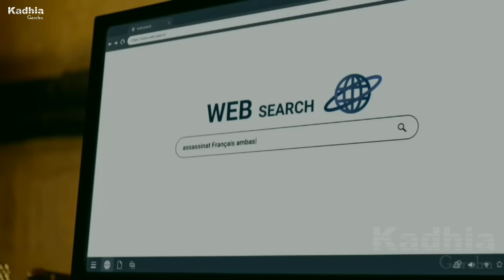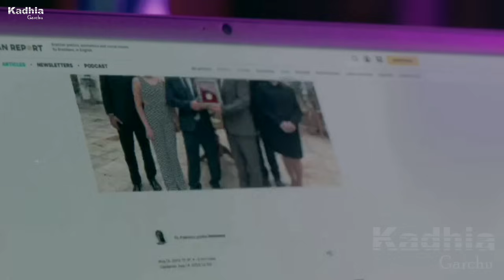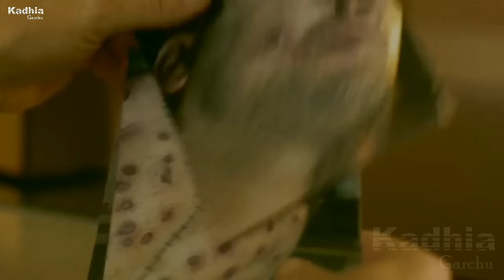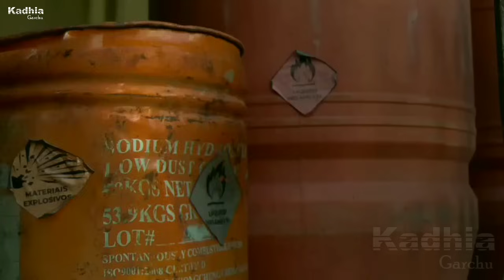SEORANG WANITA M3MBABI BUTA - B4NTAI BOS MAFIA... | Alur cerita film box office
Film Box Office
Film Terbaru
Film Hollywood
Film Series
JUDUL : KALI (2024)
Genre  ; Action
Alur Cerita Film
Rekap Film
Review Film
Ulasan Film
seorang wanita yang kehilangan suaminya di bun*uh oleh kartel mafia brazil secara tragis, kemudian sang istri yang mengetahui bahwa suaminya telah di bunuh, dia langsung datang ke brazil untuk balas dendam

BAGAIMANAKAH CERITANYA?